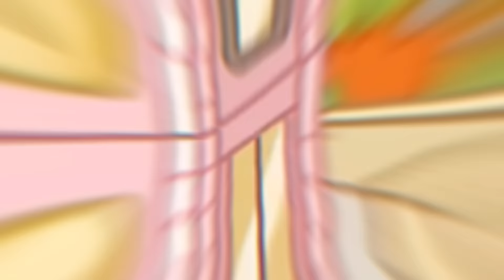OMG!! 😨 NEW TOCA BOCA and 30 NEW SECRETS HACKS | Toca Boca World 🌍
Good Byee💕💕🥺